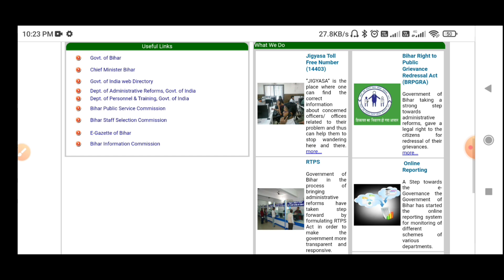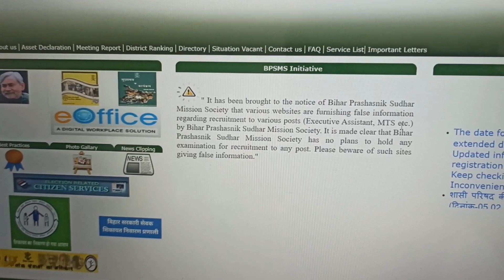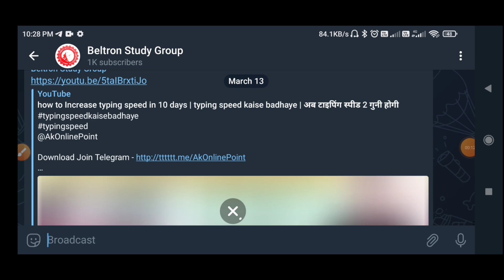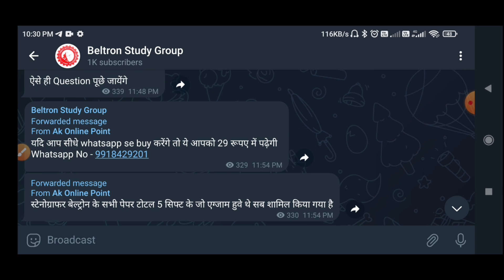Bihar Beltron New Registration| Beltron Executive Assistant Registration | Data entry Operator bihar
About This Video - Beltron New Registration 2023 | bihar new data entry operator recruitment 2023 | executive assistant

Beltron Registration Link -

Beltron Data Entry Operator Syllabus -

Beltron Data Entry Operator Previous Year Questions Paper All Answer Sheet in English

Beltron Data Entry Operator Previous Year Questions Paper All Answer Sheet in Hindi

👉Notification Update

Your Queries -Beltron New Registration 2023 | bihar new data entry operator recruitment 2023 | executive assistant

bihar jobs
bihar latest Government jobs
Beltron data entry operator new recruitment 2023, Beltron New vacancy 2023
Beltron New recruitment notification
Beltron New recruitment 2023 notification
Beltron data entry operator online form kaise bhare, data entry operator jobs in bihar
bihar latest government jobs in 2023
bihar data entry operator new bharti 2023
Beltron data entry operator bharti 2023
Beltron data entry operator bahali 2023